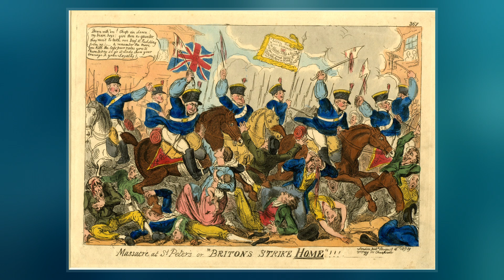Peterloo Massacre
The Peterloo Massacre took place at St Peter's Field, Manchester, Lancashire, England on Monday 16 August 1819. Eighteen people died when cavalry charged into a crowd of around 60,000 people who had gathered to demand the reform of parliamentary representation.